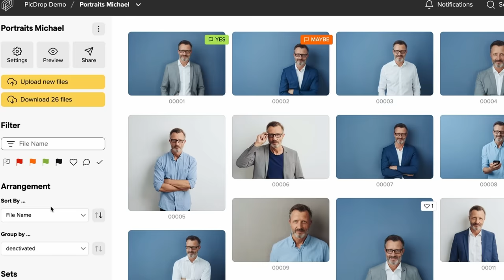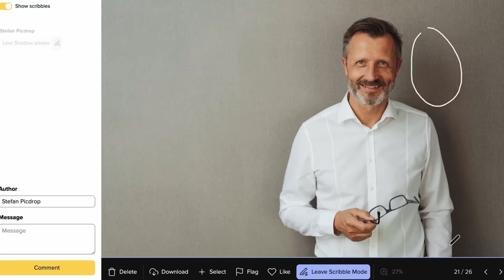Hardest Wedding I Ever Photographed